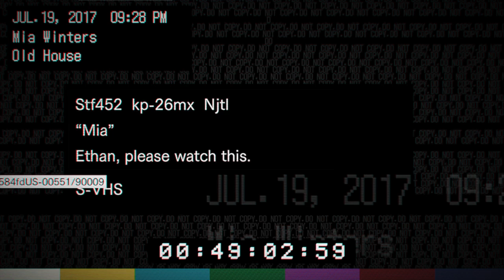RESIDENT EVIL 7 Let's Play Part 3 - Marguerite w/Commentary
This Let's Play of Resident Evil 7 will include the full story, All puzzles, Review and the Ending of RE7 on the PS4, Xbox One, PC for the best possible visual experience on YouTube.

Resident Evil 7: Biohazard is a survival horror video game developed and published by Capcom. The game was released for Microsoft Windows, PlayStation 4 and Xbox One, with the PlayStation 4 version having support for the PlayStation VR headset. It is the twentyseventh entry into the Resident Evil series, and the first main series installment to be played from a first-person perspective. It was released worldwide in January 2017.